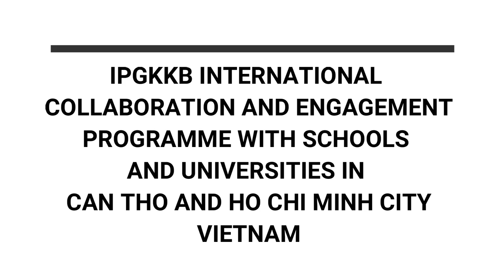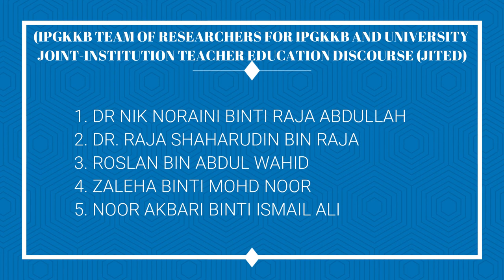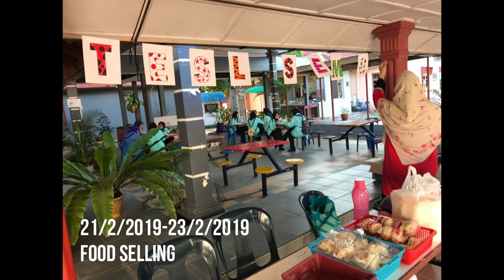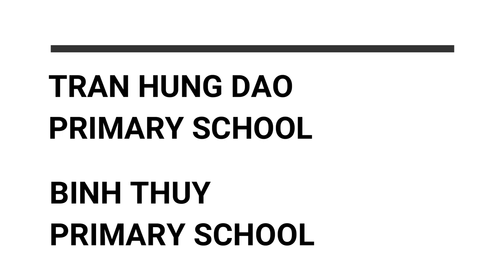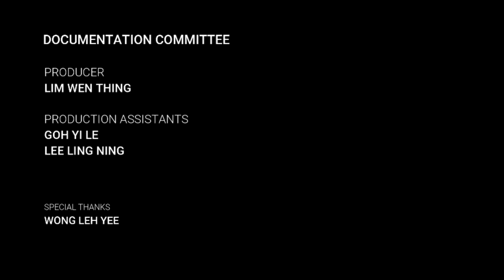IPGKKB TESL STUDY TOUR TO VIETNAM 2019 | Promotional Video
Introduction of IPGKKB TESL Study Tour to Vietnam 2019
-Committee Members
-Preparation and Planning